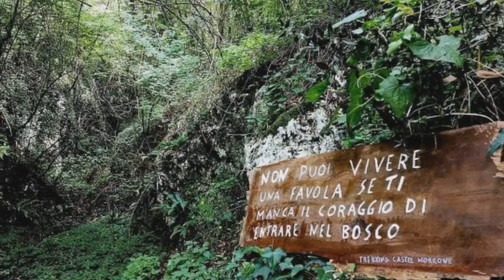Programma la tua uscita sui colli Tifatini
Dal lunedì al venerdì puoi decidere tu il sentiero da fare.
Per maggiori informazioni contattaci in privato al num 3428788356 oppure pagina facebook Trekking Castel Morrone CE